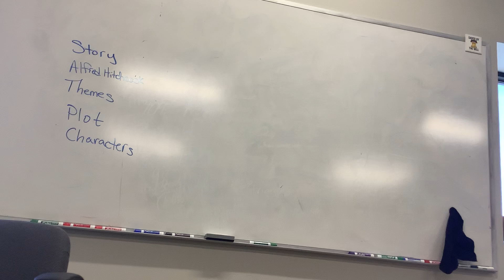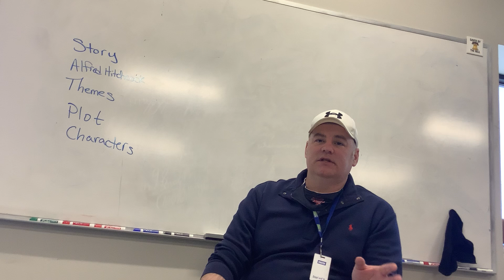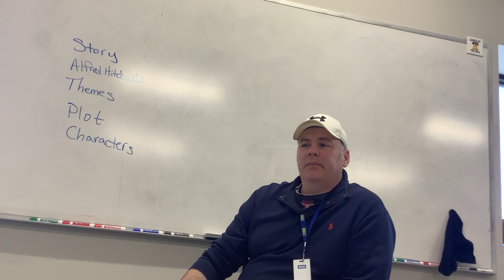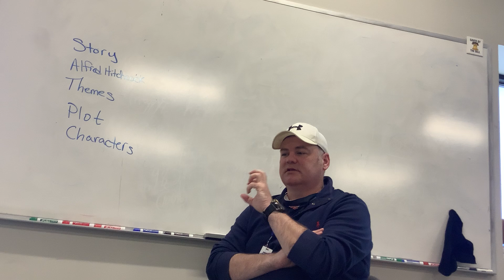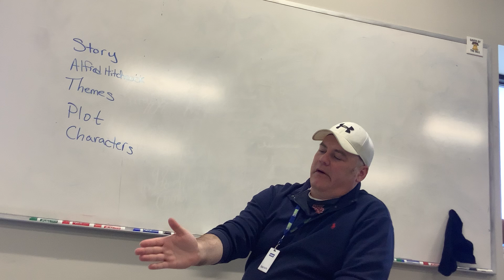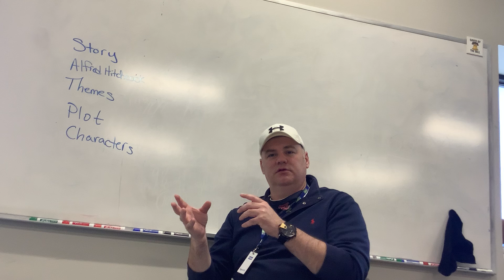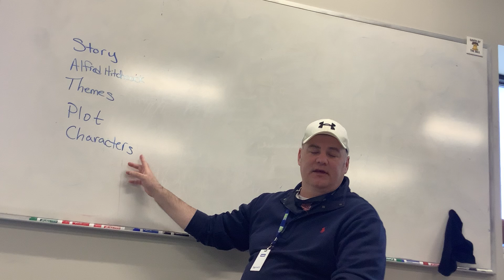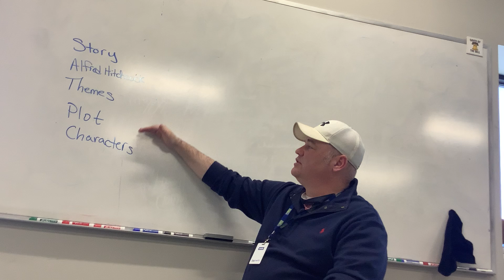March 30th Comp/film (rear window)